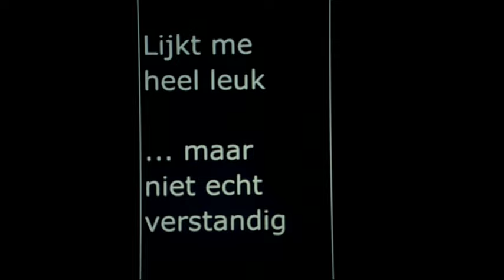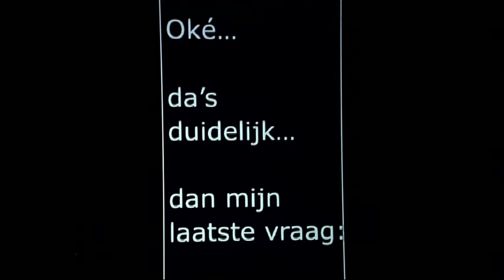AXESTOS - Guido Weijers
Vierde voorstelling van Guido Weijers (uit 2011) waarin hij zich afvraagt of hij de rest van z'n leven dingen gaat doen die verstandig zijn, of dingen gaat doen die hij leuk vindt.